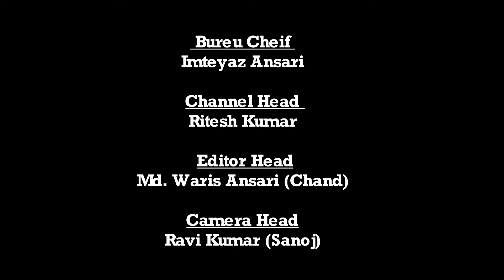|| Daily News Jharkhand || बारिश ने बनाया बेघर पडोशी ने दिया रहने को सरन || NEWS - 27.08.2020 ||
बारिश ने बनाया बेघर  पडोशी ने दिया रहने को सरन

भंडरिया से इरसाद आलम की रिपोर्ट

भंडरिया दो दिनों से लगातार बारिश की वजह से प्रवासी मजदूर का कच्चा मकान देर रात ध्वस्त हो गया बताया जाता है कि रामसंकर मांझी बाहर काम करते थे लेकिन लॉक डाउन की वजह से आये 4 महीनो  से घर पर ही है यहाँ कोई रोजगार न होने की वजह से पैसे की आभाव में  खपड़ैल मकान की मरमति नही करा पाए पानी रिसाव के  कारण उनकी मकान ध्वस्त हो गई   बाल बाल बचे घर के लोग देर रात सो रहे थे अच्चानक से घर ध्वस्त हो गया किसी को कोई हताहत नुकसान नही हुई है इस संदर्भ में प्रखंड बिकास पदाधिकारी को लिखित आवेदन देकर उचित मोवाबजे की मांग की है